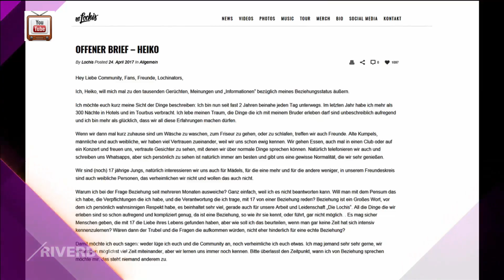Die Lochis im Riverboat | Highlights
Die Lochis, YouTube-Stars und Musiker
Einmal auf einer Bühne stehen und berühmt sein. Heiko und Roman Lochmann haben schon als Kinder davon geträumt. Doch beim Träumen ist es nicht geblieben. Inzwischen haben „Die Lochis“ Millionen Fans, singen, schauspielern und haben gerade ihre erste Goldene Kamera bekommen. Sie führen ein Leben auf der Überholspur. Dabei sind die Zwillinge gerade erst 18 Jahre alt geworden.